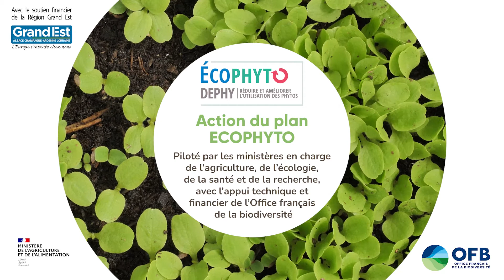Mise en place de multiples leviers pour limiter les traitements en pépinières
Philippe PAUCHARD, pépiniériste membre réseau DEPHY Ferme, témoigne sur la mise en place de multiples leviers de gestion des bioagresseurs leur permettant de réduire leur utilisation de produits phytosanitaires.